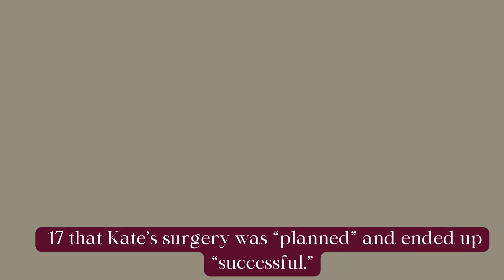Kate Middleton's Shocking Revelation - Not in a Coma After Secret Abdominal Surgery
Breaking the silence on royal rumors! Uncover the truth as Kate Middleton's shocking revelation unveils the false coma claims after her secret abdominal surgery. The royal drama takes an unexpected turn – get the real scoop now! 👑🤯